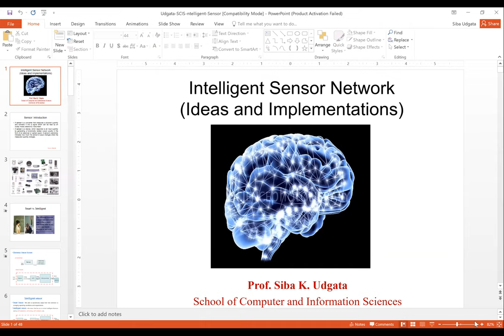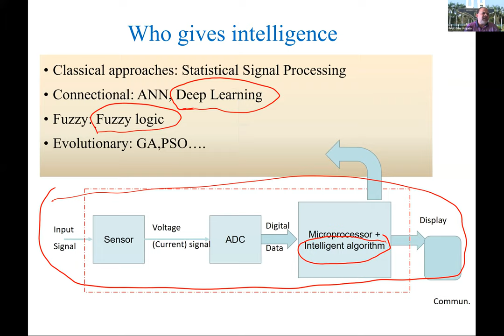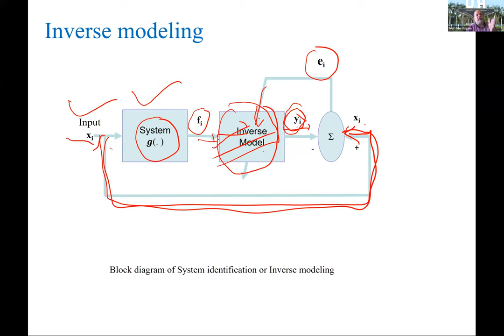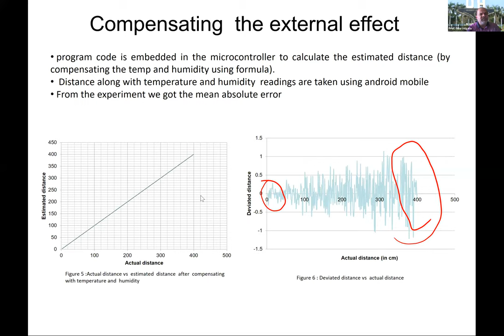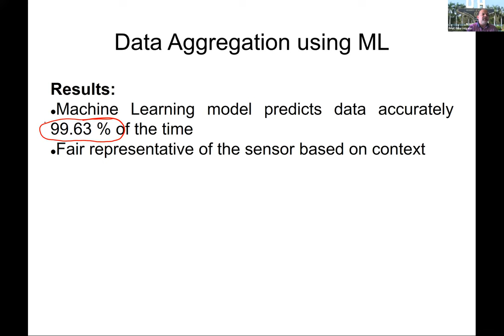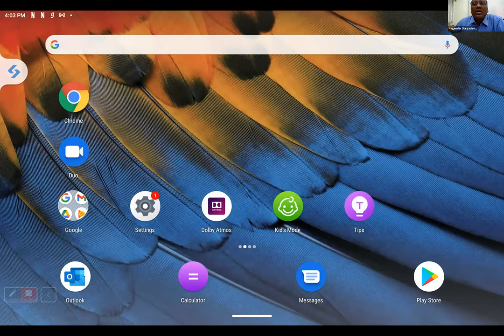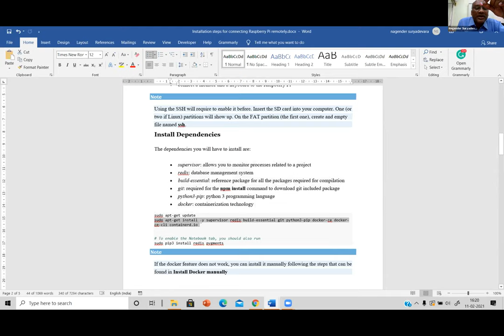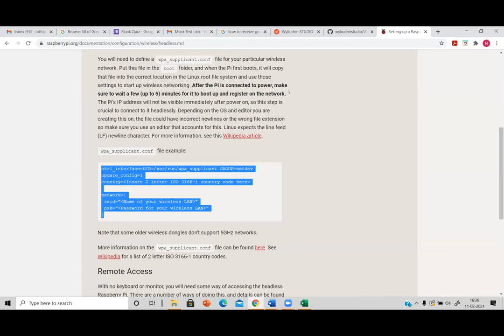FDP IoT ATAL SCISUOH Session12